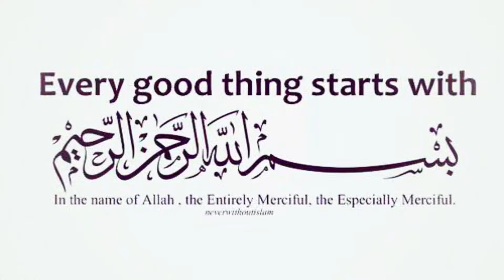Namkeen Namkeen Gosht || نمکین گوشت بنانے کا اصل اور آسان طریقہ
aj me ap k lye k i hun  namkeen ghost ki bahut hi zabardast recipe. quick and easy recipe.  peshawari namkeen ghost Recipe.Pashawari salted meat Recipe.
and snacks Recipe. tikki recipe.

If you want to see more of our Chutt Patti Recipes,  And tips and tricks health and cooking  So please LIKE SUBSCRIBE SHARE our channel and press the bell icon to be the first to get notified of our new videos.

how to make namkeen ghost